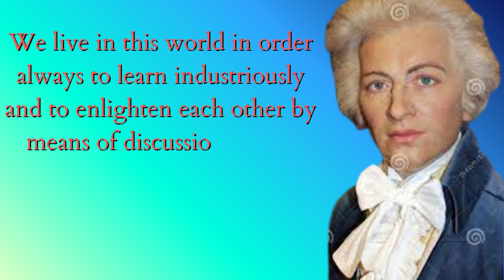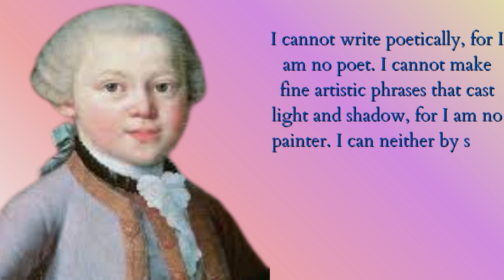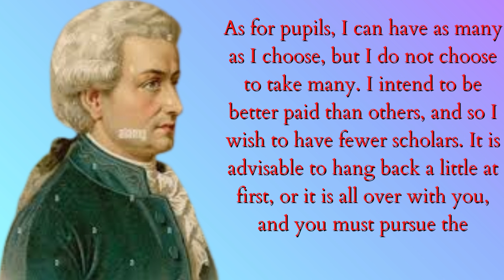W.A.Mozarts Quotes That Should Be Known Before Its Too Late.................|wamozart quotes|mozart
Wolfgang Amadeus Mozart is often referred to as the greatest musical genius of all time in Western musical tradition. His creative method was extraordinary: his writings show that he almost always wrote a complete composition mentally before finally writing it on paper. Mozart created 600 works in his short life of 35 years. His works included 16 operas, 41 symphonies, 27 piano concerti, and 5 violin concerti, 25 string quartets, and 19 masses.

Mozart was born on Jan. 27, 1756, in Salzburg, Austria. His father was Leopold Mozart, a composer and a popular violinist. Mozart received his early musical training from his father. At the early age of 3 Mozart showed signs of being a musical genius. Then, at the age of five Mozart started composing. Beginning in 1762 Mozart’s father took young Mozart and his older sister, Maria Anna, on tours in Europe where they played the piano, harpsichord, violin, and organ, together and separately. Mozart learned to play the piano, harpsichord, and violin from his father. He gave public concerts and played at numerous courts and received several commissions.

As an adult Mozart his career was not as successful as when he was younger. But he kept on composing anyway hoping one people would appreciate his work. He lived in poverty for the great majority of his life. In 1769 he became a concertmaster to the archbishop of Salzburg, which was another one of his jobs that afforded him little financial security. In 1777, he left on another concert tour. But, the courts of Europe ignored Mozart ‘s search for a more beneficial assignment. In 1782 he earned a living by selling compositions, giving public performances, and giving music lessons, which once again was a low paying job. The composer never did find a well paying job. The bizarre thing was is that even that he had ton of trouble finding jobs, he was still considered one of the leading composers of the late 1700s.

Topics Mentioned In This Video :
wamozart quotes
mozart
classical music
amadeus
wolfgang amadeus mozart
salieri
wim winters